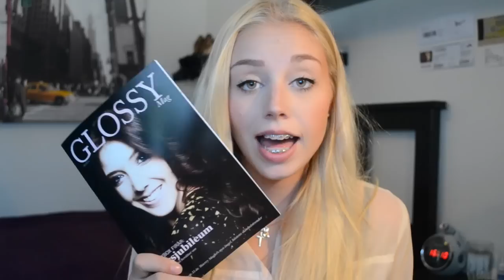Glossybox Unboxing Augusti 2014 ♡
Jag öppnar augustis glossybox!

Denna video är inte sponsrad.